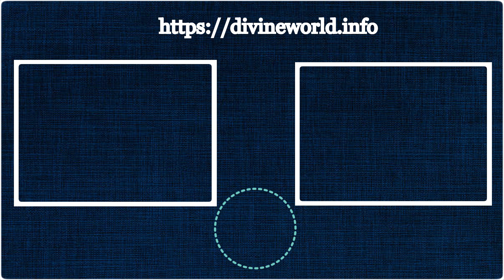2023 નામકરણ ની તારીખ અને મુહૂર્ત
2023 નામકરણ ની તારીખ અને મુહૂર્ત